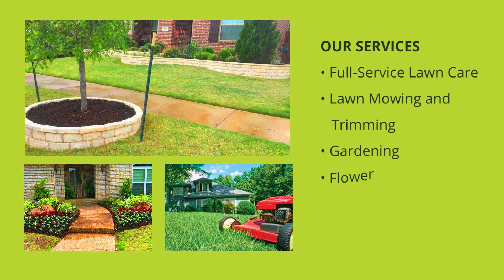Do You Care About Your Lawn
Promotional ad for Vazquez Lawn Care Social Media Campaign

With the rise of the web and social media, your business has to be everywhere, all the time. We create end-to-end branding solutions, including graphic design and web design services, that give you a competitive advantage by letting you stand out from the crowd.

GRAPHIC DESIGN
WEB DESIGN & DEVELOPMENT
PROMOTIONAL VIDEOS
LOGO AND CORPORATE IDENTITY
BRANDING
EMAIL MARKETING
LEAD GENERATION CAMPAIGNS
SOCIAL MEDIA AND DIGITAL MARKETING
PRINTING SERVICES

We’ll be glad to assist you – Se Habla Español